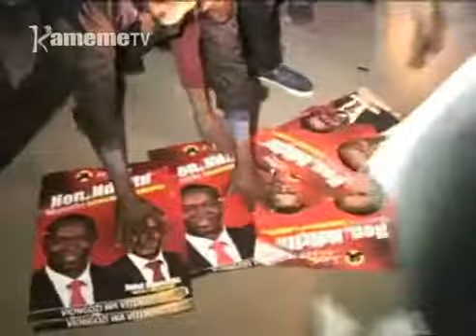Muriithi kwanirirwo ari muhotani wa tigiti wa Jubilee Laikipia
Gikundi kimwe kia aikari a mwena wa Laikipia nikigathiriirie maumirira ma kamiti ya kiama kia Jubilee iria irathurima mateta ma ithurano cia wamurani. Uu ni thutha wa kamiti iyo gukinyaniria itua ati Nderitu Muriithi niwe wahotanire ithurano-ini icio cia ungavana mwena ucio. Nonakuhana uguo arumiriri a ngavana wa ihinda riri Joshua Irungu nimamenereirie itua riu na makarurungana nginyagia wabici-ini nene cia kiama kia Jubilee kuhere mateta mao
Uhoro uyu makiria na mwandiki witu Micheni wa Mungai.